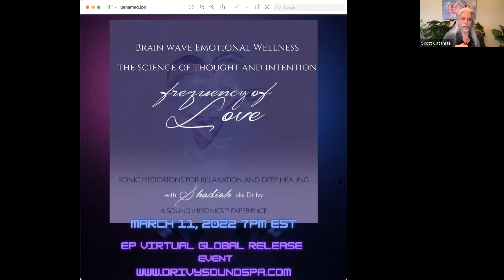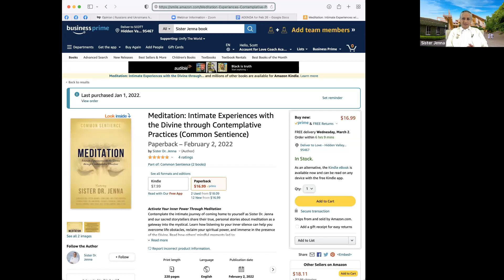SISTER JENNA and friends conversing with Scott Catamas on THE EARLY SHOW of THE AWAKENING WORLD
During these uncertain times, having a personal connection to the Divine is essential.  This weekend on THE AWAKENING WORLD, we are bringing together a unique combination of “Modern Day Mystics” to help guide the way!  You will meet masterful souls of very diverse backgrounds, cultures, and races.

Contemplate the intimate journey of coming home to yourself as Sister Dr. Jenna and our sacred storytellers share their true, personal stories about meditation as a gateway into the mystical. Learn how listening to your inner silence can help you overcome life obstacles, reclaim your spiritual power, and immerse in the presence of the Divine.

Meet Sister Jenna and Beloved friends Kristin Hoffmann and Dr. Ivy Hilton on this special "Early Show".   We are celebrating the release of Sister Jenna's brand new book!

Sister Dr. Jenna is an acclaimed, trusted spiritual mentor committed to bridging divides in societies and building relationships between global influencers. She is the founder and director of the Brahma Kumaris Meditation Museum, located in the metropolitan Washington, D.C. area and the host of the popular America Meditating Radio Show.
Sister Dr. Jenna is also a recipient of the President’s Lifetime National Community Service Award and a member of the Evolutionary Leaders Circle.